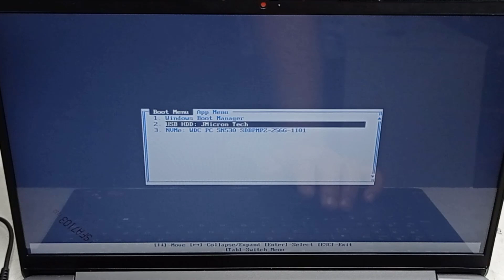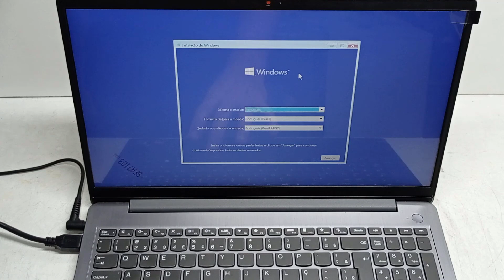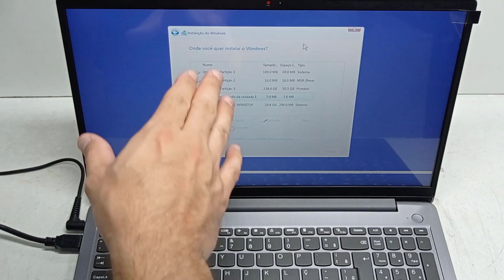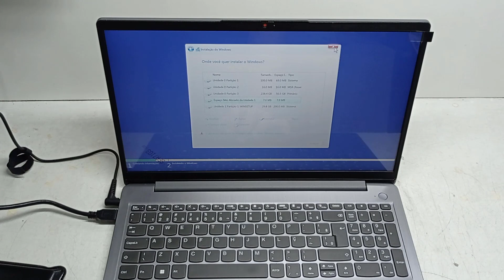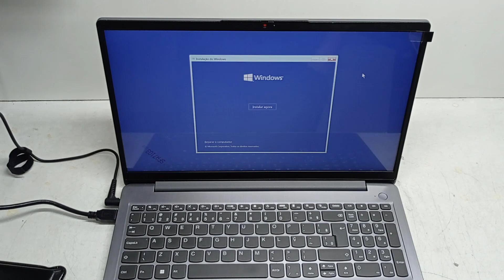🏆 FORMATAÇÃO NOTEBOOK LENOVO IDEAPAD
LINKS ABAIXO ⤵ 👇
Fala pessoal! 😃
Nesse Vídeo vamos mostrar como formatar corretamente o notebook LENOVO IDEAPAD 3 de maneira correta e segura, com esse procedimento voce irá corrigir problemas de lentidão, atualização, travamentos, falta de drives e etc...

🎁 Notebook Lenovo Ultrafino IdeaPad 3 R7-5700U 15.6" AMD Radeon Graphics 12GB 512GB SSD:

🎁 Notebook Lenovo Ultrafino IdeaPad 3i i3-10110U 4GB 256 GB SSD Windows 11 15.6": ELEITO O MAIS VENDIDO

🎁 Fonte Carregador P/Notebook Lenovo Ideapad :

🎁Suporte portátil dobrável para Notebook,Tablet, Macbook ar pro ipad, Cuide da saúde da sua postura (Compra Internacional)

🎁 Kingston SSD interno NV2 250G M.2 2280 NVMe | PCIe 4.0 Gen 4x4 | Até 3000 MB/s | SNV2S/250G

🎁 SSD de 250GB SNVS/250G padrão NV1 formato M.2 2280 NVMe ultra rápido

🎁 SSD Kingston SNVS 500GB padrão NV1 formato M.2 2280 NVMe ultra rápido

🎁 SSD KINGSTON NV2 500GB M.2 2280 NVME PCIE 4.0 - SNV2S/500G

🎁 SSD KINGSTON NV2 1TB M.2 2280 NVME PCIE 4.0 - SNV2S/1000G

🎁Capa Case Para Notebook de 15,6 Polegadas

🎁 Kingston A400 SSD Interno SA400S37/120GB - Para Desktop/Notebooks

🎁 Suporte P/Notebook - Regulável, Ergonômico e Portátil

 / suport_vip
➽ Se esse video foi ultil para voce e te ajudou a economizar muito, caso tenha interesse em deixar uma contribuição para o crescimento deste canal,  fica aqui a nossa GRATIDÃO a voce!

➽ Quer falar com a Suport Vip?

➽ Os procedimentos, pontos de vista e tutoriais aqui apresentados são apenas referências da experiência técnica da Suport Vip Assistência Técnica.

LINK PARA BAIXAR WINDOWS 10:
Link Seguro e sem propaganda para você baixar o programa descrito no vídeo:✔✔
1- Confirme que não é um robô
2- Clique em Get Link
3- Correr para o abraço e baixe o programa

LINK PARA BAIXAR RUFUS E CRIAR PEN DRIVER BOTÁVEL:
1- Confirme que não é um robô
2- Clique em Get Link
3- Correr para o abraço e baixe o programa